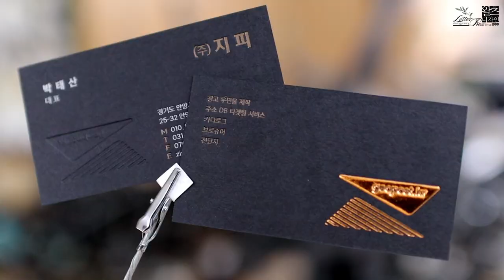Create letterpress business cards with gold foil and embossing.금박과 형압 그리고 레터프레스 인쇄를 이용한 고급명함 만들기.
블랙 용지에 동색, 은색 레터프레스 인쇄를 진행하고 금박 인쇄와 형압가공으로 고급스러운 명함을 제작했습니다.